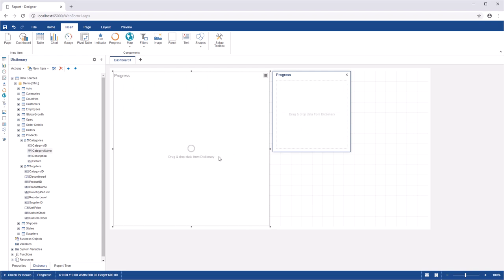ASP.NET Dashboard: Creating Dashboard with Progress [Shot on v2019]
This video demonstrates how to:
1 Create progress on a dashboard;
2 Change a progress style.